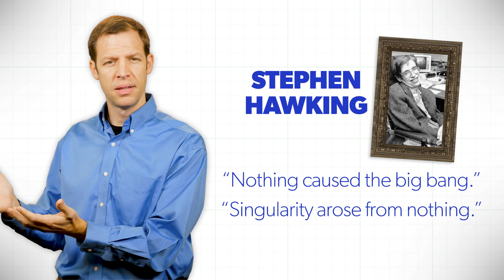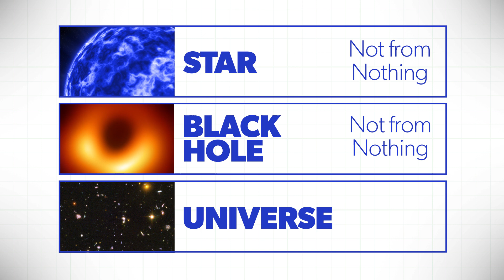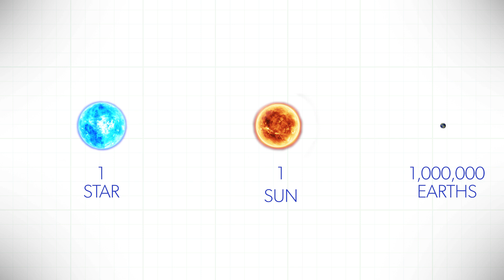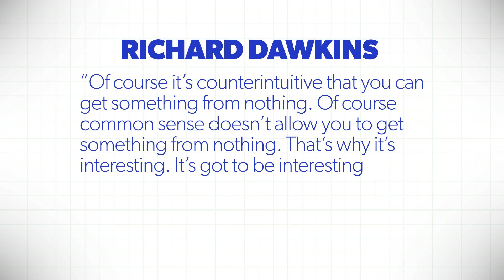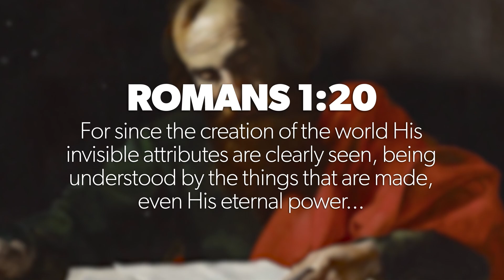What Caused the Universe? | Proof for God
What could have caused our Universe to exist? If every material effect we see has a cause, and the Universe is material, then what caused it to exist? Follow along with Kyle Butt as he presents both the atheistic and the biblical view for the Universe's origin. Kyle evaluates the logical and scientific implications for the Universe's beginning and our existence within it.